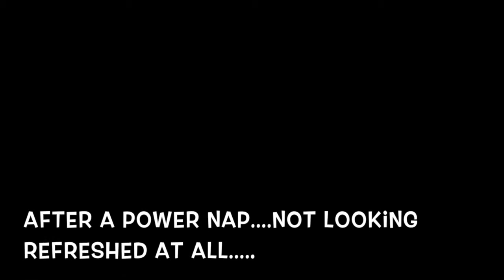Ramadan Diaries Day 5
check out day 5 of fasting